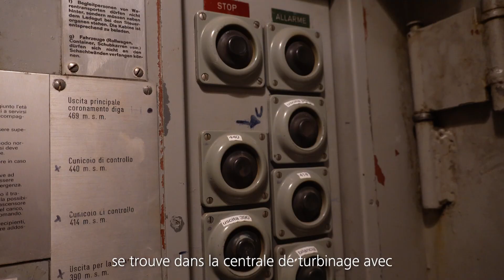Schindler Tessin : James Bond aurait aussi pu prendre l'ascenseur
Pierce Brosnan, dans le film Golden Eye de James Bond, aurait pu se dispenser de sauter du haut du barrage de Verzasca. Après tout, depuis l'achèvement du barrage en 1966, un ascenseur Schindler mène à 200 mètres au pied du barrage, jusqu'à la rivière Verzasca.